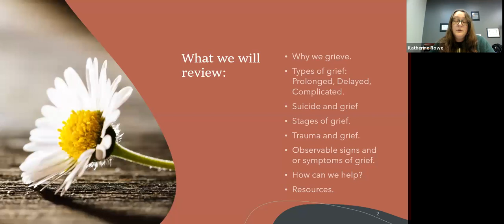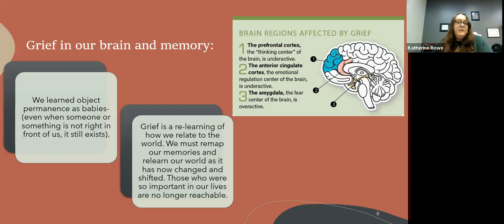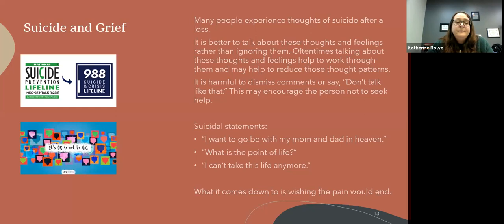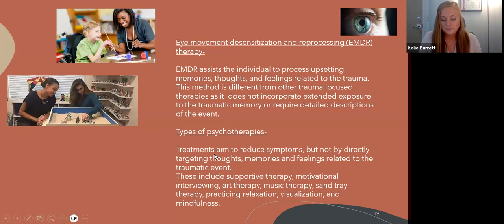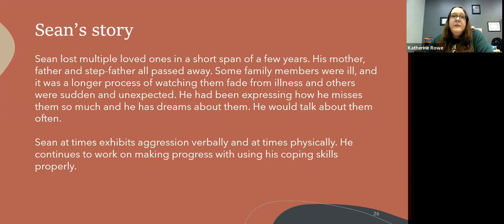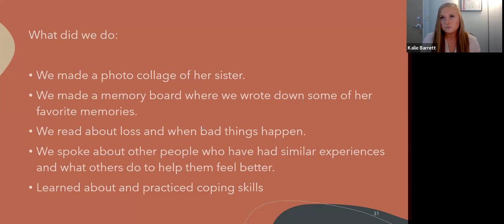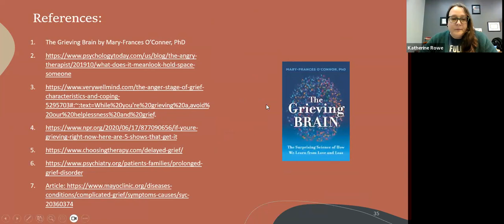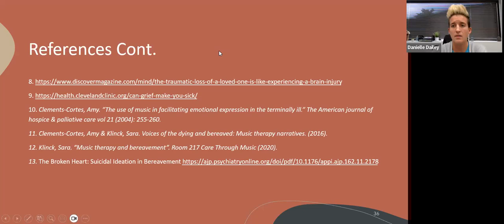Exploring the Complexities of Grief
What is grief? How do people grieve differently? This webinar will discuss the reasons people grieve and the trauma of loss and bereavement. We will touch on how it affects the brain, our health, and mental health. We will also discuss how symptoms of grief might be observed in behaviors when our clients with IDD and/or ASD cannot or will not communicate verbally what they feel. Most importantly, how can we support others while they are grieving? We will explore various therapeutic interventions common to help process grief.